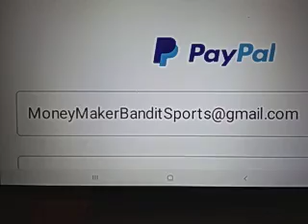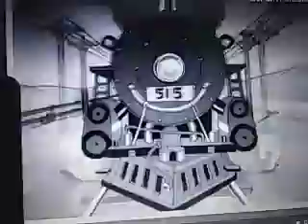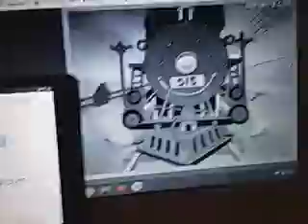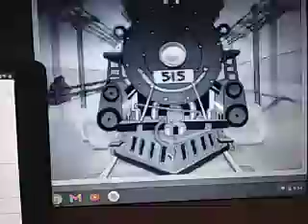St Louis vs Richmond Prediction 1/29/2021 College Basketball